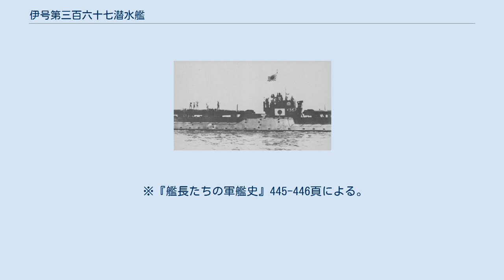伊号第三百六十七潜水艦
伊号第三百六十七潜水艦（いごうだいさんびゃくろくじゅうななせんすいかん）は、大日本帝国海軍の潜水艦。
伊三百六十一型潜水艦の7番艦。
回天攻撃隊に参加、戦後海没処分。
以下、日本海軍の潜水艦名は「伊367潜」等と略記する。
 1942年の改⑤計画第5467号艦。
1943年10月22日、三菱重工業神戸造船所にて起工。
1944年4月28日に進水。
同年8月15日、竣工。
佐世保鎮守府籍。
同日、第十一潜水戦隊に編入。
 10月15日、第七潜水戦隊に編入。
 10月31日、横須賀を発し、南鳥島へ輸送任務に従事。
11月6日に揚陸を行い、11月12日に横須賀に帰投。
揚陸物件は糧食、弾薬61トン、または糧秣61トン。
 12月4日、横須賀を発し、ウェーク島への輸送任務に従事。
12月17日に揚陸を行い、1945年1月1日に横須賀に帰投。
揚陸物件は糧食、弾薬81トン。
 その後、回天搭載艦へ改装される。
3月20日、第七潜水戦隊が解隊され、「伊367潜」は第十五潜水隊に編入。
 5月3日、「伊366潜」と「伊367潜」で回天特別攻撃隊振武隊を編成。
「伊367潜」は回天5基を搭載して5月5日に大津島基地を出撃。
サイパン北西400浬へ向かったが回天を発進させられる機会はなく5月26日に帰投命令を受けた。
しかし、回天乗員の要望により作戦を続行し、翌日船団を発見。
3基に不具合が発生したため、2基の回転を発進させた。
戦果は不詳。
6月4日に大津島に帰投し、翌日呉着、または6月4日に呉に帰投。
 次いで「伊367潜」は回天特別攻撃隊多聞隊に加わり、7月19日に大津島を出撃して沖縄南東400浬へ向かった。
帰投中、豊後水道で終戦の報を受けた。
8月16日、呉着。
 11月30日、除籍。
 1946年4月1日、五島列島沖で海没処分。
 篠原茂夫 少佐：1944年8月15日 - 武富邦夫 少佐：1944年11月15日 - 今西三郎 大尉：1945年6月14日 -